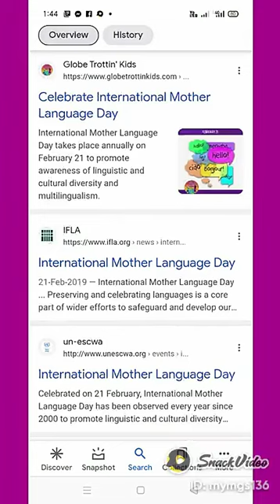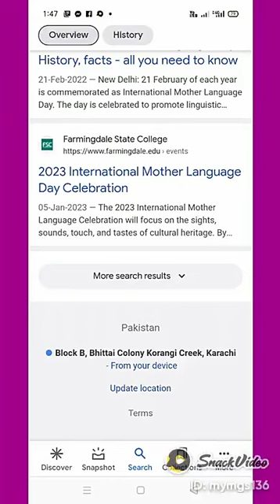21-FEB🌐 INT MOTHER 🥀 LANGUAGE DAY 🌄UNIVERSITYOFTHEFREESTATE